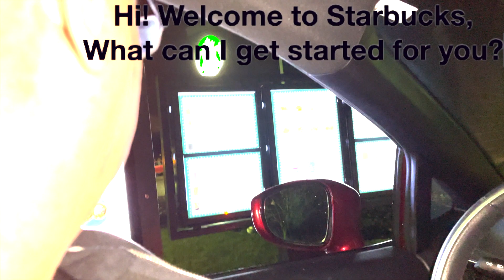Come W/ Me to Starbucks! | Vlogmas day 2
In everything I do, I believe that happiness and laughter are the most important thing to life. The goal of my videos is to put happiness and laughter into others lives. I do this by making fun/enjoyable content for my viewers.